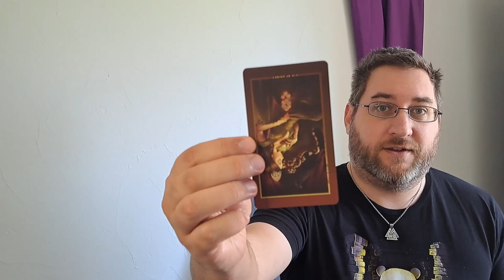How can I mitigate the Damage? 1001 Tarot Spreads Day 35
For day 35 of our 1001 Tarot Spreads we look at an inevitable change and how we can obtain the best outcome. Using the Chromatic Fates Tarot in this three card spread we divine the answer. Until next time Walk in the Light my Friends!